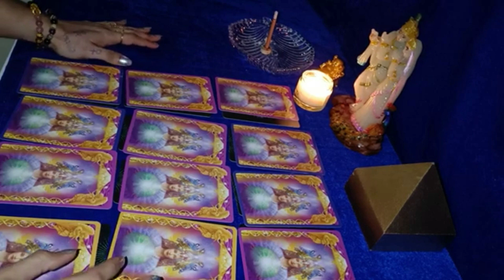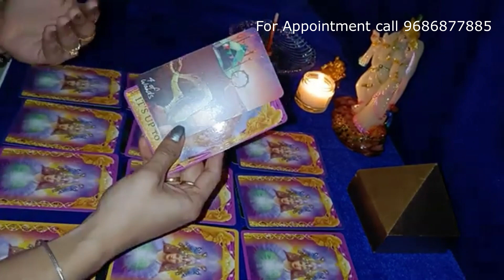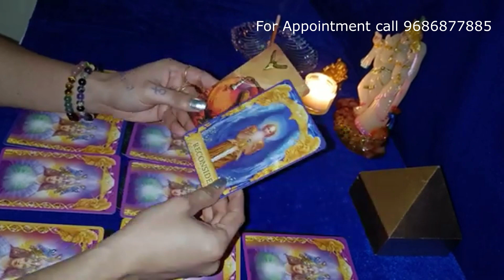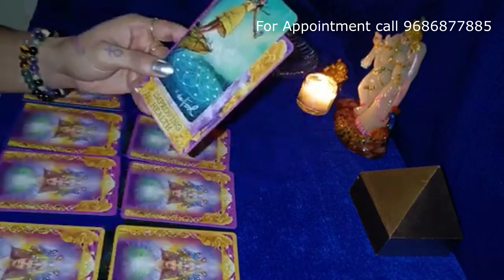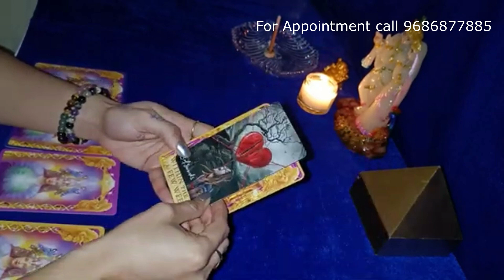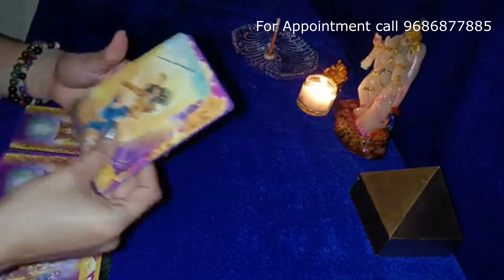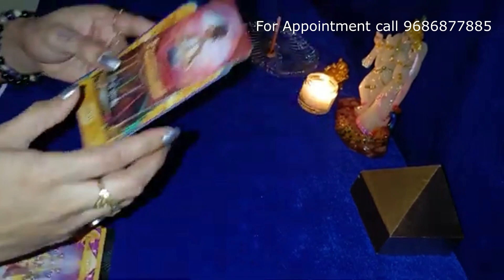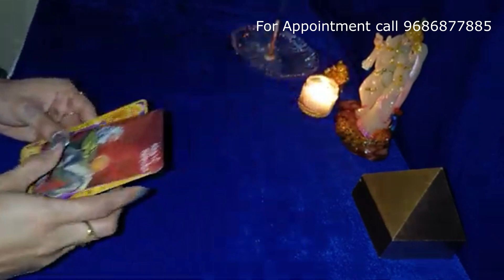Weekly Guidance LOVE/JOB/ HOUSE ||PICK A CARD || TAROT KANNADA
SERVICES AVAILABLE: -

Tarot Prediction
Tarot Course with Certificate
Pendulum Reading & Pendulum Course with certificate
Crystal Healing
Relationship counselling/Healing
Astro -Numerology